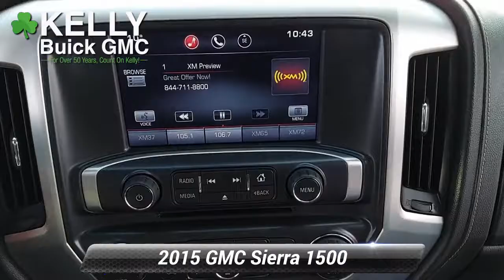Used 2015 GMC Sierra 1500 SLE, Emmaus, PA SP5743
KellyCarBuickGMC.com

NEW BRAKE PADS, NEW BRAKE ROTORS. Bluetooth Hands Free Phone System, Fully Serviced with Brand New PA Inspection, No Open Recalls, 10-Way Power Driver's Seat Adjuster, 110-Volt AC Power Outlet, Dual-Zone Automatic Climate Control, Electric Rear-Window Defogger, Front Halogen Fog Lamps, Remote Vehicle Starter System, SLE Value Package, Theft Deterrent System (Unauthorized Entry), Trailering Equipment, Universal Home Remote. 2015 GMC Sierra 1500 SLE EcoTec3 5.3L V8 Flex Fuel 6-Speed Automatic Electronic with Overdrive 4WD Light Steel Gray MetallicRecent Arrival!Our Risk Free story includes: 1) 3 day or 150 mile money back guarantee. 2) 30 day or 1500 mile replacement guarantee. 3) We'll show you our 150 point inspection in writing, and signed by one of our factory certified technicians. 4) We've been in the Lehigh Valley since 1967, we'll be here tomorrow. 5) Live Market Pricing: To assure you of the best value for your dollar. Come find out why Kelly was voted the best place to buy an used car in the Lehigh Valley... ***Kelly Buick GMC in Allentown - Your New Buick GMC and Used Car Dealer Serving Easton, Nazareth, Allentown, Emmaus, Bethlehem, Reading and the Pocono's***

[RLVID:7970:e47b82dc00b400ef:597a6d4ed1e3dff3:1]